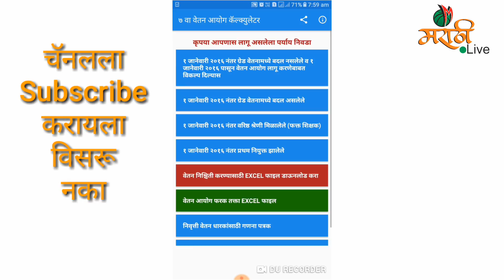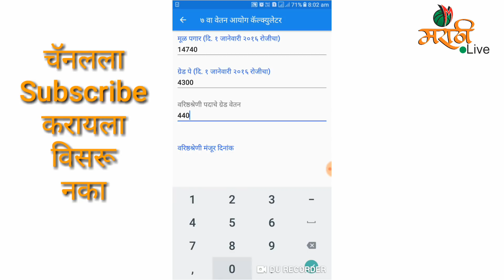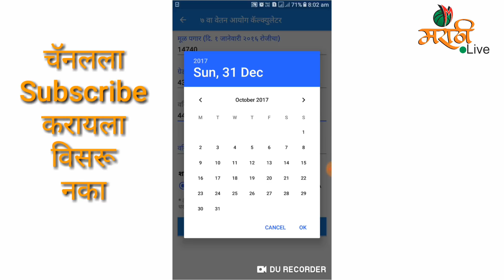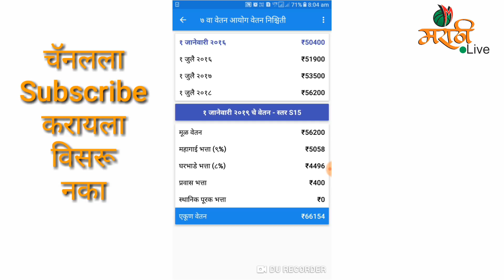Salary after 1/1/2016 Promotion in 7th pay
७ वा वेतन आयोग वेतन निश्चिती कॅल्क्युलेटर (सुधारित)

या अॅप्लिकेशन मध्ये पुढील काही सुधारणा केलेल्या आहेत.

१ जानेवारी २०१६ नंतर ग्रेड वेतनामध्ये बदल नसलेले व १ जानेवारी २०१६ पासून वेतन आयोग लागू करणेबाबत विकल्प दिल्यास.

१ जानेवारी २०१६ नंतर ग्रेड वेतनामध्ये बदल असलेले.

१ जानेवारी २०१६ नंतर वरिष्ठ श्रेणी मिळालेले (फक्त शिक्षक).

वेतन आयोग लागू झाल्याने करावयाची वेतन निश्चिती व मिळणार्‍या फरकाची Excel फाइल.

१ जानेवारी २०१६ नंतर प्रथम नियुक्त झालेले

सेवानिवृत्त झालेल्या निवृत्ती वेतन धारकांसाठी गणना पत्रक

सर्व ७ वा वेतन आयोग विषयक शासन निर्णय Download साठी उपलब्ध

या अप्लिकेशनचा जास्तीत जास्त वापर करावा व त्यामध्ये काही सुधारणा करण्याची आवश्यकता वाटल्यास या इमेल पत्त्यावर जरुर कळवावे तसेच हे मोबाइल अॅप्लिकेशन जास्तीत जास्त कर्मचारी व अधिकार्‍यांपर्यंत पोचण्यासाठी शेअर करावे अशी विनंती आहे.

Error आल्यास जुने अॅप्लिकेशन काढून टाकून पुन्हा नवीन इंस्टॉल करावे.